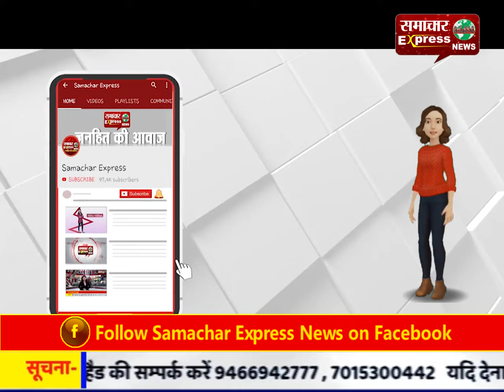बेमौसमी बरसात से किसानों की मेहनत पर फिरा पानी,गेंहू की फसल खराब होने के कगार